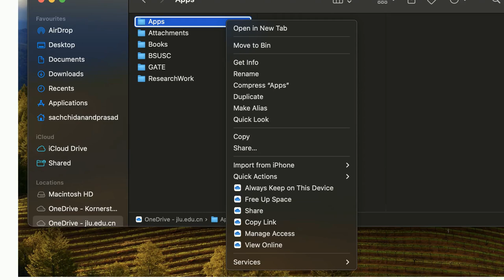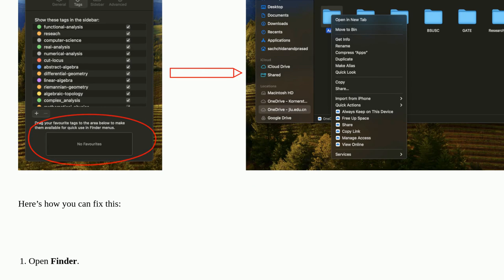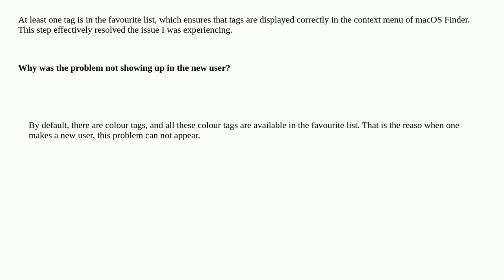Apple: How can I fix one user account when the Finder Tags don’t show in the contextual menu?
How can I fix one user account when the Finder Tags don’t show in the contextual menu?

A special thanks goes out to the awesome community

  sonoma macos finder-tag finder